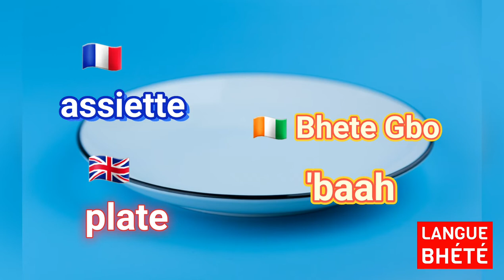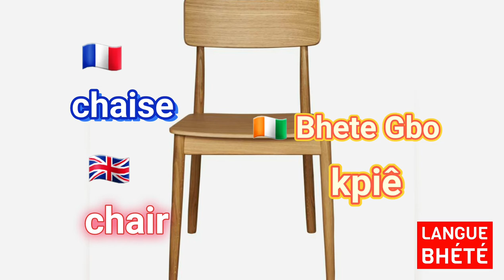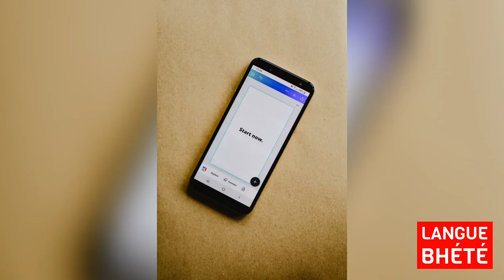51- "Quelques mots utiles/ Useful words" en Bhété- Apprendre le Bhété/Bété (Gagnoa, Gbadi)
Venez apprendre la langue Bété (Bhété)

Canton Gbadi de Gagnoa-Ouragahio

51- "Quelques mots utiles/ Useful words" - Apprendre le Bhété (Bété/Gagnoa):

Pour info les Bhété sont au centre-ouest de la Côte d'Ivoire et font partie du groupe Krou